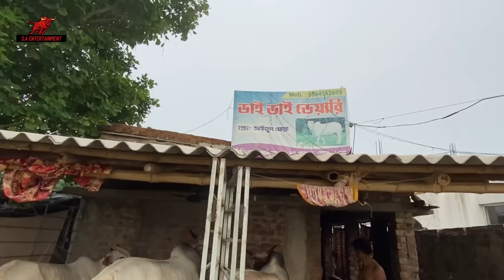BHY - BHY DAIRY FARM || FULL VLOG || KOLKATA COW 2023